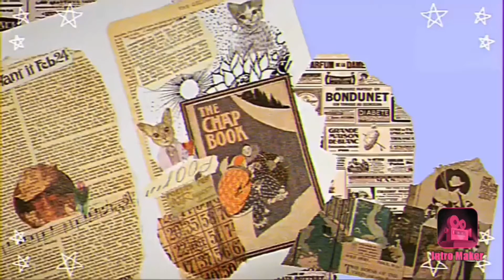Among us finale oof I am so bad at this 😵😵